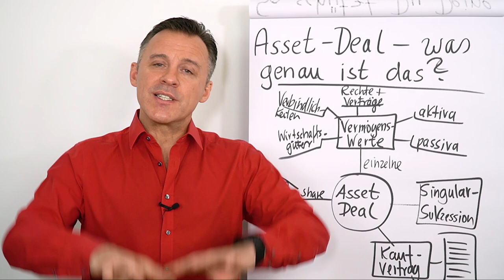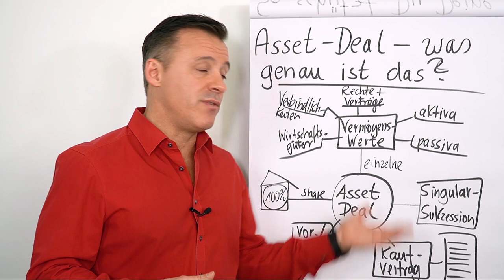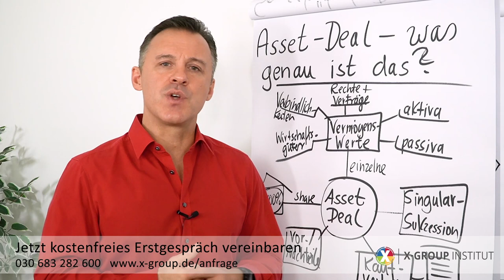Asset Deal I Fachbegriffe für Unternehmer I ABC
Beim Asset Deal werden anders als beim Share Deal konkrete, einzeln definierte Wirtschaftsgüter erworben. Das hat entsprechende Vor- und Nachteile. In diesem Clip erhältst Du von Daniel Schäfer einen Einblick ins Thema.

Wofür wird der Asset Deal genutzt? (0:00)
Was beinhaltet der Asset Deal? (0:36)
Unterschied zum Share Deal (1:00)
Singular Sukzession (1:13)
Kaufvertrag (1:22)
Vorteile/Nachteile des Asset Deals (1:37)